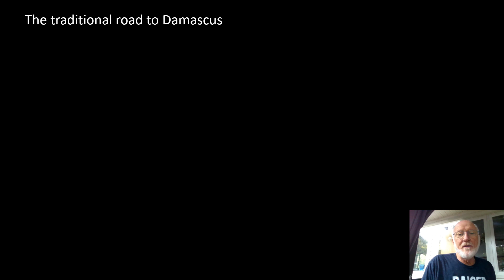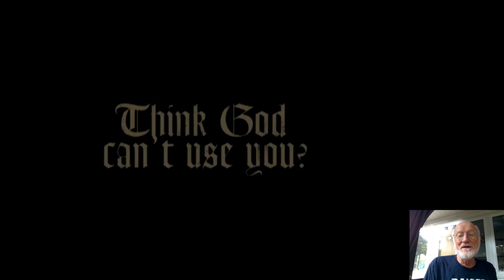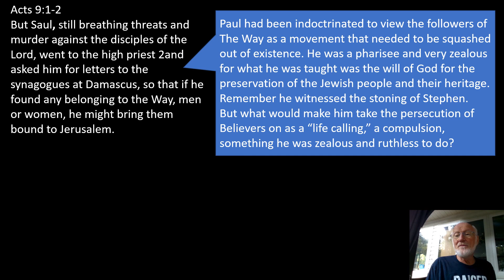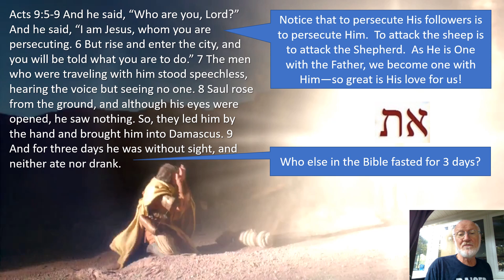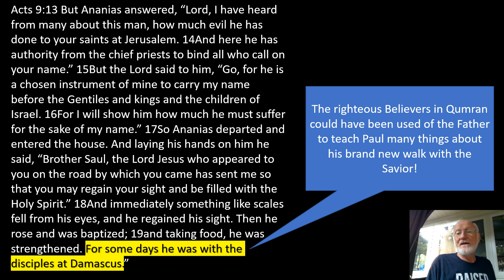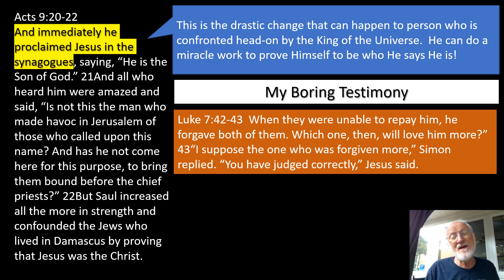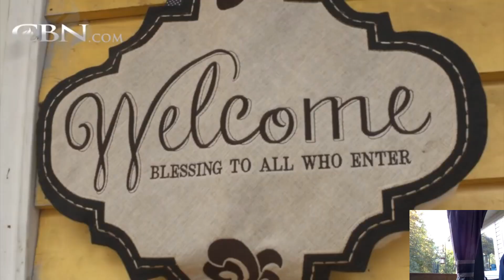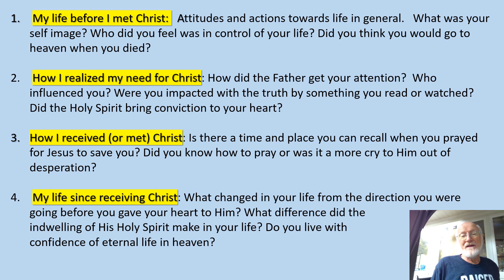Rooted September 12 PPT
Dan Williams teaching on Paul's conversion Acts 9